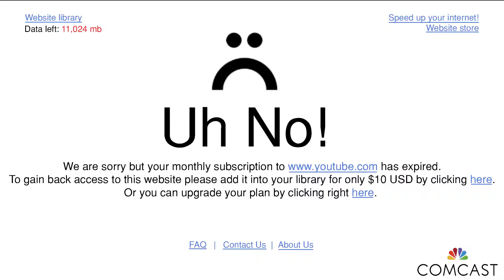Achievement Unlocked [OVERWATCH]